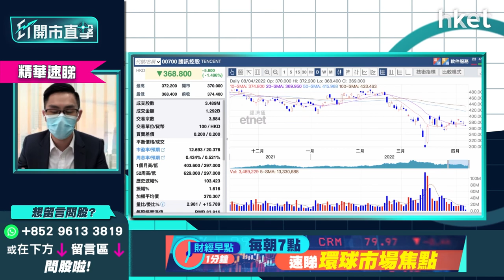RE: 【ET開市直擊】（精華）騰訊700已過氣唔駛睇？黃偉豪：業績放緩增長慢難重上500元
騰訊（00700）於2021年1月25日，曾創下753元最高位，自始形成長期跌浪。近年於國策監管新經濟股下，科網股被打壓，行業增速放慢，令騰訊於3月15日，曾跌至298元最低位始跟隨大市反彈。今午暫報368元，跌1.5%。於美國中概股或被退市陰霾未散下，「企鵝仔」今年股價難有運行？

中薇證券研究部董事黃偉豪（Ravi）分析，兩三年前的股王騰訊，近期公布多季業績已反映增長明顯放緩，切合實際的科網股經營環境。騰訊今年的股價及估值將難以重回高位，即使新經濟股的監管能全部消除，料此板塊的增長動力，亦不會一下子太進取。

預計騰訊未來業務增長會繼續放緩，今年內見500元較難達標，若想重越逾700元前高位，需有心理準備要持貨多年方有機會。操作上，今年上半年將以炒上落為主，展望下半年監管或鬆綁才有較佳表現。

**重溫【ET開市直擊】消費券到手能否衝起消費股？**